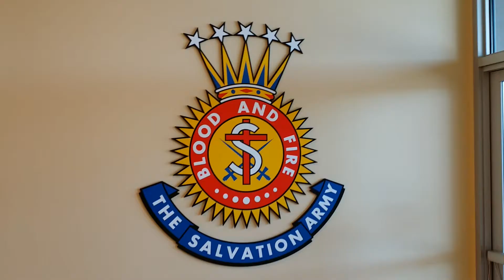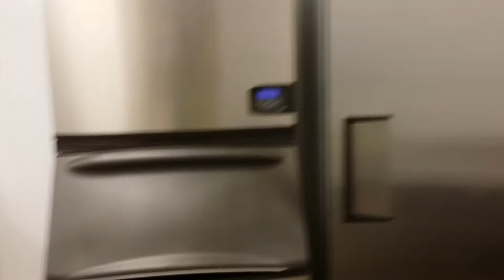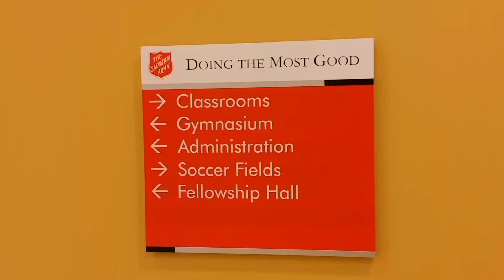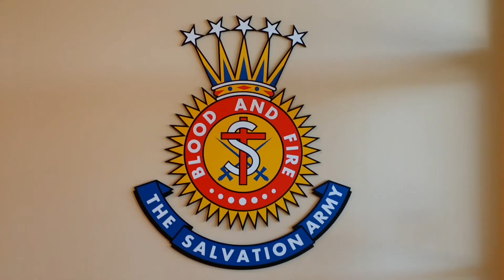Progress Report: New International Corps Community Center Building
About a month or so away from the grand opening of the new International Corps Community Center building in southwest Houston.